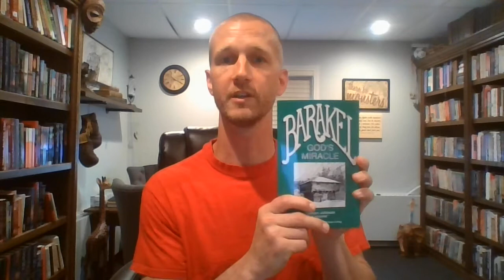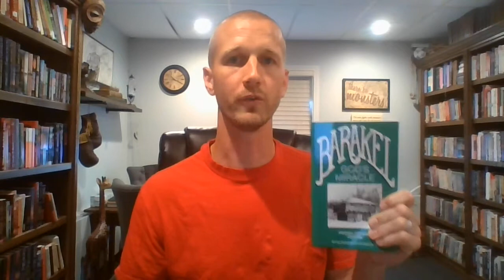Barakel COVID Chapel, Ernie Bowman, 1 Kings 18